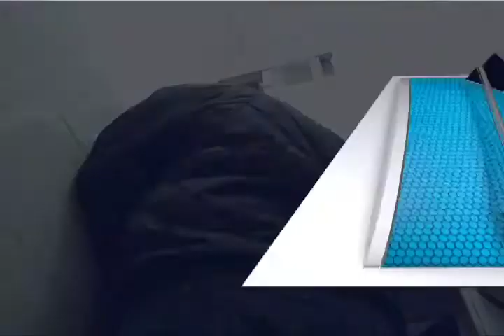En 2017 incrementó el doble las cifras de secuestros en Oaxaca: Fiscalía